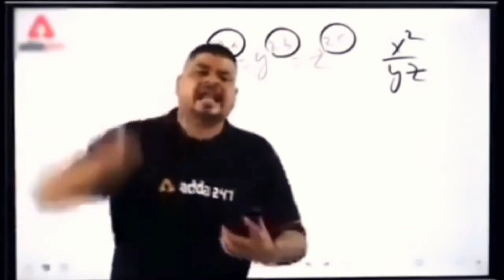Modi चाचा को इन लोगों की बातें सुननी चाहिए😂😂 | 2024 Election | Bhakt Exposed